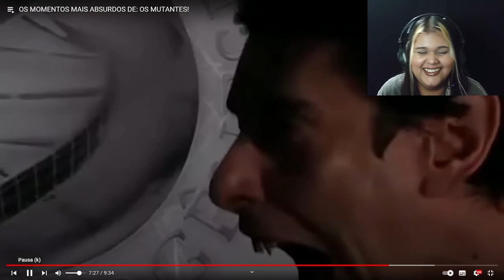REAGINDO A CENAS BIZARRAS DA NOVELA MUTANTES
CRÉDITOS: @canal90 😍❤️

NESSE VIDEO ESTAREI REAGINDO A CENAS BIZARRAS DA NOVELA MUTANTES .